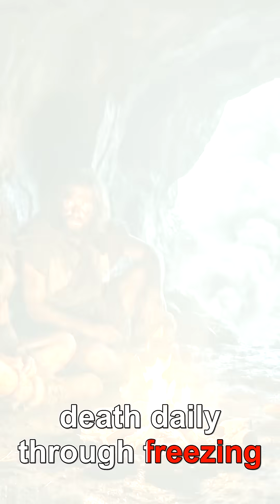Humanity Nearly Went Extinct 74,000 Years Ago… And It Could Happen Again.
74,000 years ago, the Toba supervolcano erupted with a force that darkened the sky, froze the planet, and nearly wiped out the entire human species.
Only a few thousand survivors remained—the ancestors of all 8 billion people alive today.

This is the forgotten disaster that shaped humanity… and a haunting warning for our future.
Could we be the first generation to witness the beginning of the next global catastrophe?

If you love ancient disasters, survival mysteries, evolution stories, and cinematic history, this one is for you.